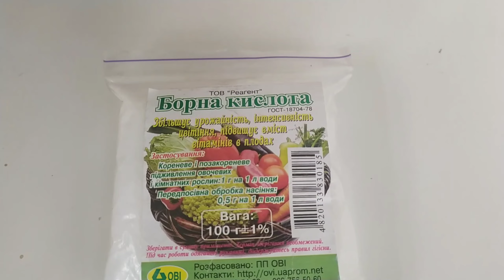Чем удобрять помидоры,чтобы добиться увеличения урожайности?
От этого удобрения,урожаю томатов,не будет предела (деревенская хитрость).